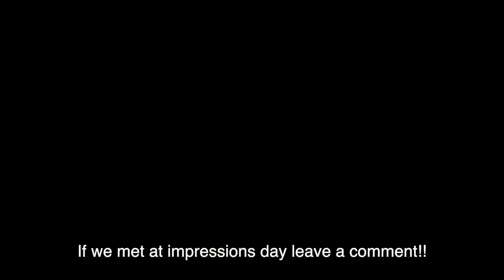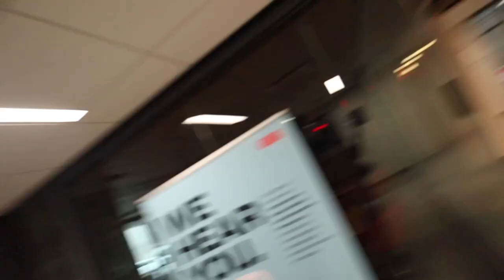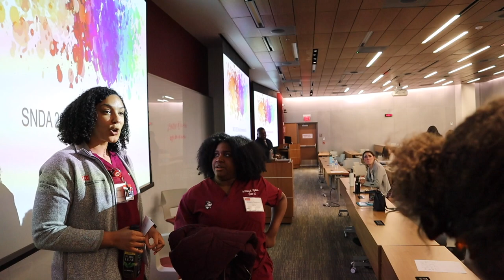Waiting For My White Coat Episode 02: Impressions Day at BU Dental!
The new series is here! Join me as I count down to my White Coat Ceremony on July 7th, 2023. New episodes every Sunday at 11 AM EST. Receiving my white coat is an integral part of my Dental School Journey, and since you all have been along for the ride, I figured we could count down to this momentous occasion together! The white coat (and white coat ceremony) signifies our transition into the clinic as school, as we will become student providers and be seeing patients in the dental school clinic. I hope you all can join me in the excitement as we count down to the big day. As of this episode, we are 67 days away!

This application cycle, I'll be paying for 5 dental school applications.

If you're new to the channel, my name is Eli and I am a 2nd year dental student at Boston University Henry M. Goldman School of Dental Medicine. I went to University of Maryland, College Park for undergrad, and I did a post-bacc program at George Mason and Georgetown Universities, called G Squared.